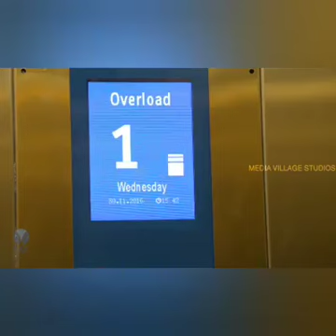'Sorry' is the name of the film. 2 minute short film which took 30 mins to shoot